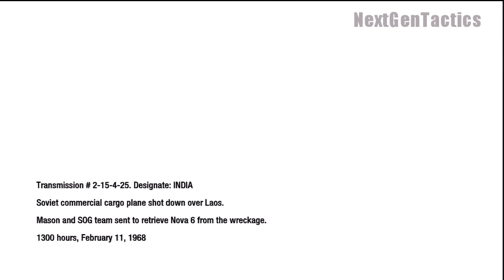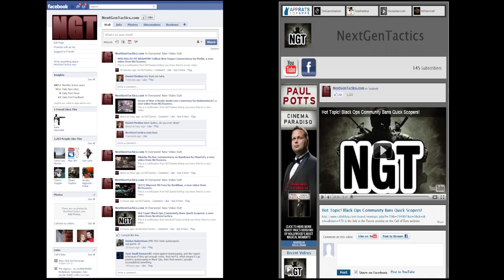Black Ops Campaign Mission #10: Crash Site (Veteran Difficulty)